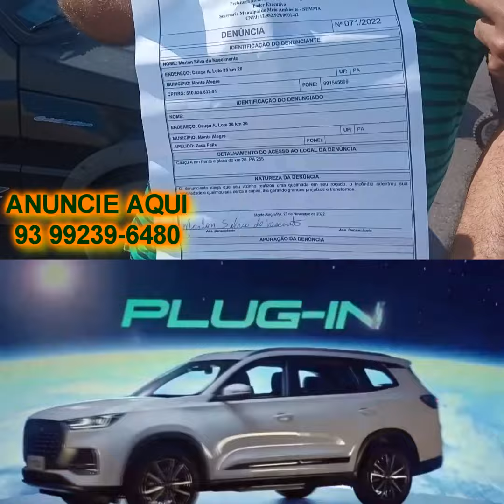Incêndio atinge pasto e causa prejuízos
Incêndio atinge pasto e causa prejuízos para criador de gado
reportagem: FRANCISCO COSTA
imagens: NEANDRO CARMO
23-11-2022